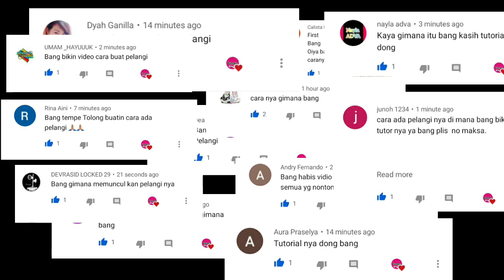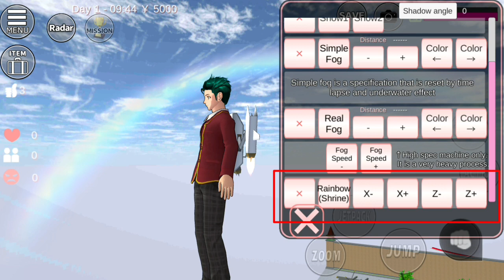2 Cara Membuat Pelangi Di Sakura School Simulator | TUTORIAL #45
Karena banyak yang nanya tutorial cara bisa memumculkan atau membuat pelangi di sakura school simulator, ya udah deh abang bikinin aja ya